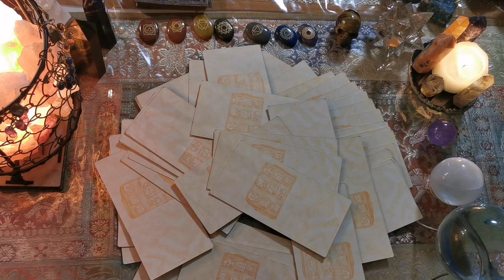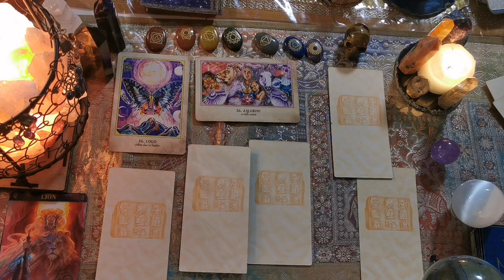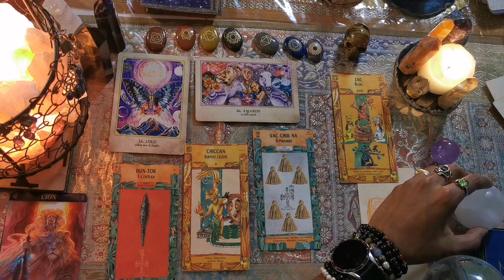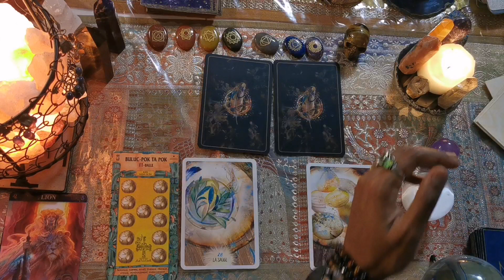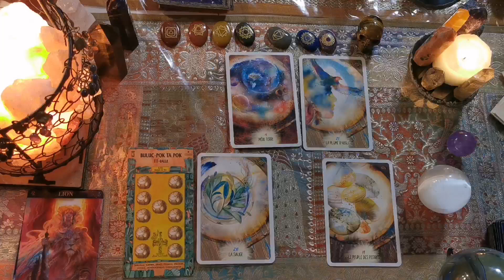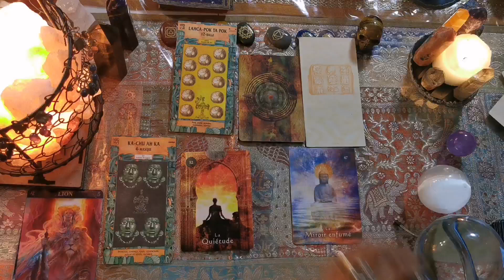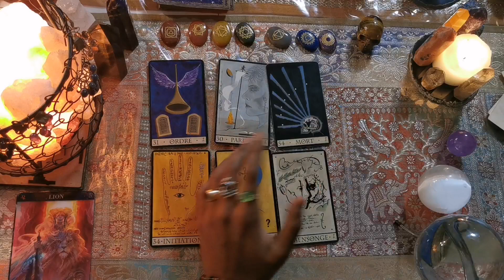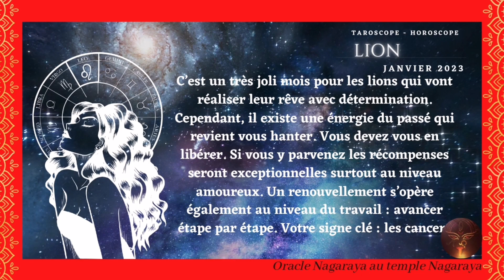♌LION et ascendant lion- Janvier 2023 - un magnifique énergie d'amour 💕💞❤️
🔮♌TAROSCOPE LION et ascendant
 Janvier 2023
Accès direct aux tirages 2:51

Voici mes prévisions pour vous amis Lions. Vous faites partie de la famille des fils d'Amon-Râ, les porteurs du feu sacré, les indomptables.

Bonne guidance🔮

Ou me contacter au 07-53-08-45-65 via Whatsapp